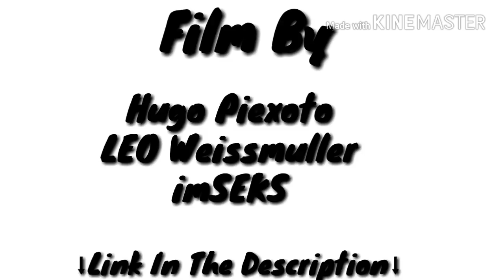BEDROOM GRAFFITI ART